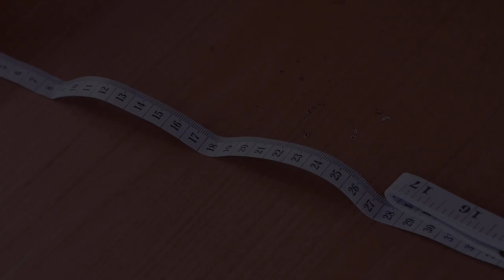Stare srebro, przerabiam i oddaje za DARMO!!!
Pogoda za oknem w kratkę, a człowiek nie taki by nic nie robił.
Stare znajdki dostają nowe życie, a dodatkowo postanowiłem połączyć ten element na stałe z kanałem. Jeżeli byłby ktoś chętny na taki upominek zapraszam do kontaktu poprzez fejsa.

Dla niezbyt uważnych zasady są proste, w komentarzu wpisujesz numerek obrazka który chciałbyś/chciałabyś otrzymać. Obrazki wyświetlane są na końcu video w kolejności od 1 do 4.
Zwycięzcy zostaną rozlosowani do dnia 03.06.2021. i później już tradycyjnie rozmowa na priv, podanie adresu itd.